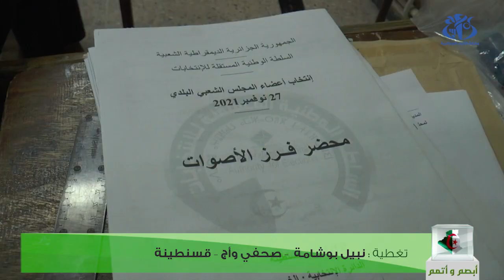محليات 27 نوفمبر: انطلاق عملية فرز اصوات الناخبين في مكاتب الاقتراع بقسنطينة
قسنطينة (وأج)- انطلقت عقب غلق مكاتب الاقتراع بولاية قسنطينة، عملية فرز اصوات الناخبين المعبر عنها في اطار الانتخابات المحلية لتجديد المجالس الشعبية البلدية و الولائية لـ 27 نوفمبر الجاري.